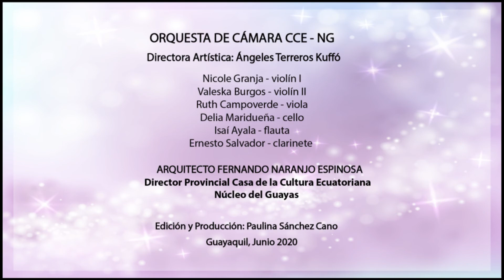Coro Infanto Juvenil de la Casa de la Cultura Núcleo del Guayas Interpreta "Luna de los Maizales"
El Coro Infanto Juvenil y la Orquesta de Cámara de la Casa de la Cultura Núcleo del Guayas, interpretan:

"LUNA DE LOS MAIZALES" - Vinicio Adames
Adaptación Sinfónico Coral: Ángeles Terreros Kuffó

Paulina Sánchez Cano - Directora Coro Infanto Juvenil CCE - NG
Ángeles Terreros Kuffó - Directora Artística Orquesta de Cámara CCE - NG